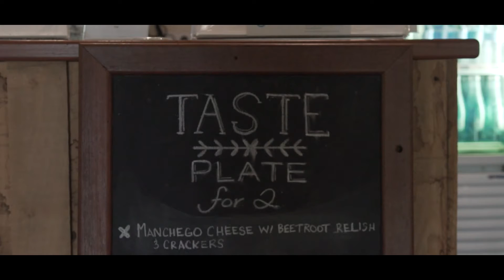Goanna Gallery Bush Cafe - Dunsborough WA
Nestled in native Australian bushland, Goanna is quirky, unpretentious and relaxed. The menu changes seasonally and showcases fantastic Yallingup and Margaret River produce.